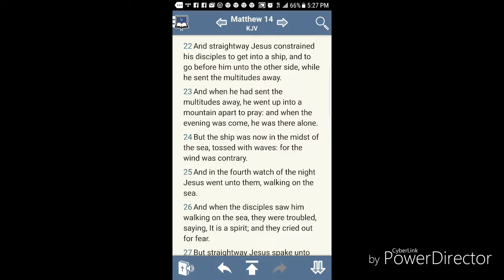AHCHYAM.... DONT TAKE YOUR FOOT OFF THE GAS ( HE IS RIGHT IN FRONT OF US)